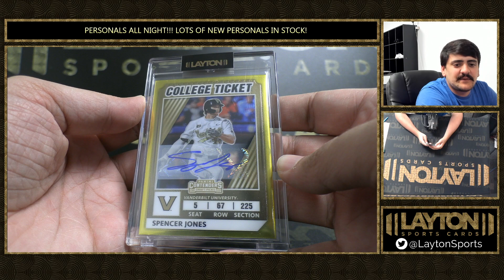1 Pack Of Almanac Personal Edition For Chillscards